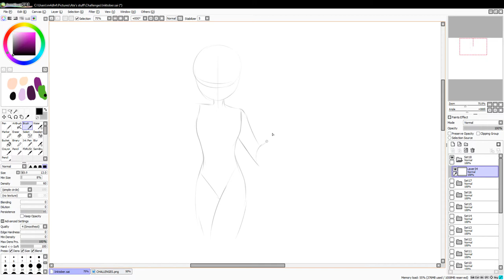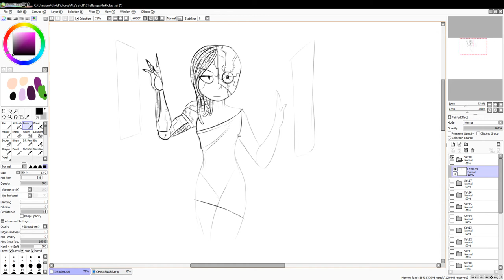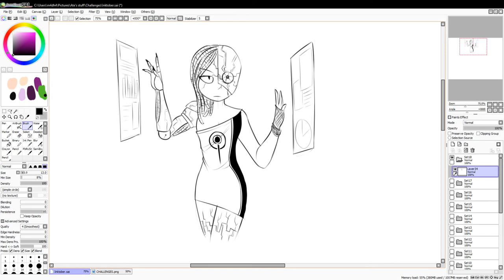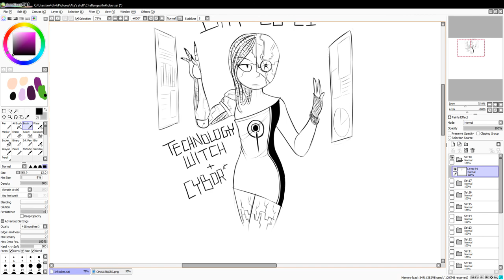Inktober fest 2017 Day 20 and 21-Technology Witch and Cyborg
They're pretty much on the same category so I combined both themes together, and I LOVE THIS BADASS CHARACTER I MADE. I might keep her around as an original, maybe add a few more things to her design later in the future.

Support Artists!